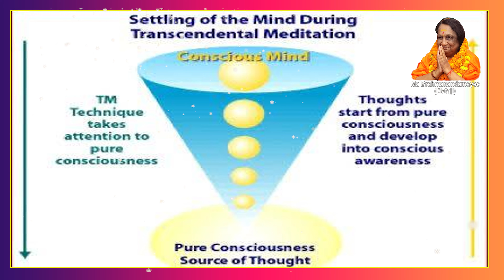Experience Ganesh with Transcendence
Ganesh is not just Divine Intelligence, but also a state of consciousness that is accessible to all.
Experiencing this Ganesh consciousness allows us to fearlessly and gracefully conquer all obstacles by turning them into opportunities.
How can we experience Ganesh.
We transcend the subtle field of relative consciousness. in order to know and experience Ganesh.
Shiva and Ganesh are Transcendental Eternal Consciousness or Paramatma.
They can not be known in the waking, dreaming and sleeping consciousness.
You need to transcend these three  relative states of consciousness which are again the waking, dreaming and sleep state , to know the Transcendental One. Here you know Ganapathi as the pure Absolute consciousness alone. Here, when Ganapathi reveals Himself as the pure Absolute Consciousness, then you also realise that you And Ganapathi are the same pure Absolute consciousness.
This essentially means that Ganesh has revealed your Self to You.

🌟Join an Enlightened Journey with Ma Brahmanandamayee (Mataji) 🌟

  Join us on a spiritual odyssey as we delve into the life and teachings of Mataji formerly known as Dr. Kumuda Reddy. In this enlightening video, we uncover a remarkable story of Mataji, who practiced medicine for 35 years in the United States before embarking on a transformative 10-year journey of sadhana in the Himalayas and Tirumala leading to her enlightenment.

Discover Mataji's profound dedication in fulfilling her Gurudev and Maharishiji's vision of creating Vedic Bio-Villages in Bharat and to bring enlightenment to one and all. Learn about Brahmananda Enlightenment Trust, which she founded, and its visionary goals. Meet Dr. Janardan Reddy, Chairman of the Trust and the team of experts in propagating Consciousness based education and health, Vedic Organic agriculture, Transcendental Meditation (TM), Empowerment of women and youth and many more such objectives.

Whether you're seeking spiritual insight or learn more of Vedic wisdom or simply curious about Mataji's extraordinary journey, this video provides a window into her inspiring life and the transformative work of Brahmananda Enlightenment Trust.

Ma Brahmanandamayee YouTube Channels to bring Maharishi' Gita and other knowledge for Vedic India and Global Ram Raj of peace, prosperity and happiness to all